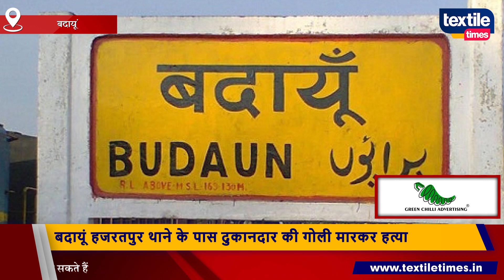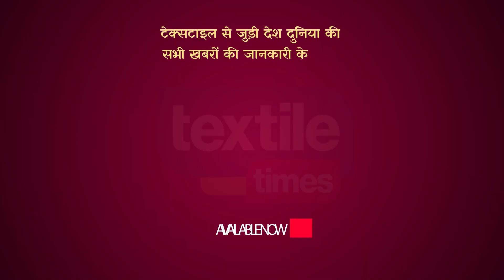बदायूं हजरतपुर थाने के पास दुकानदार की गोली मारकर हत्या | textiletimesnews